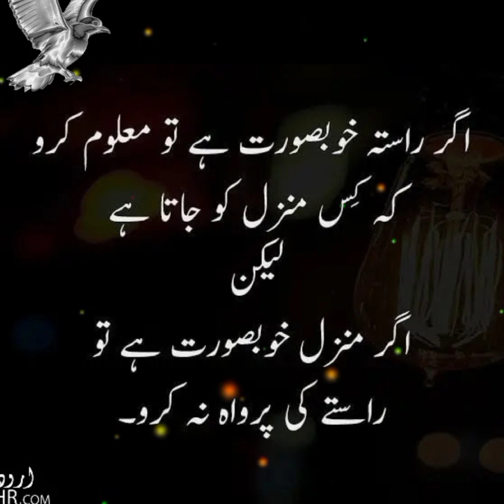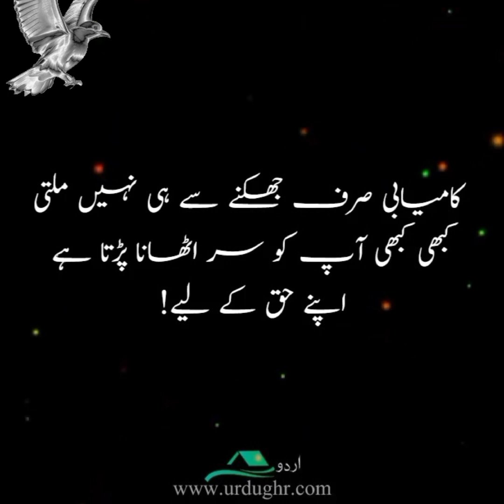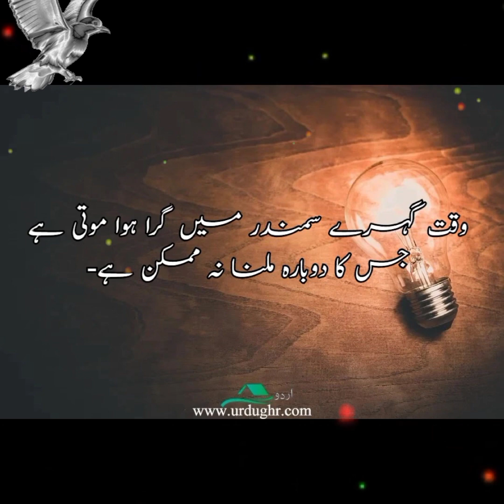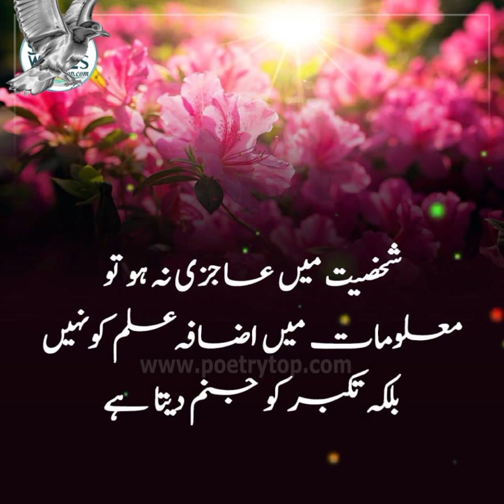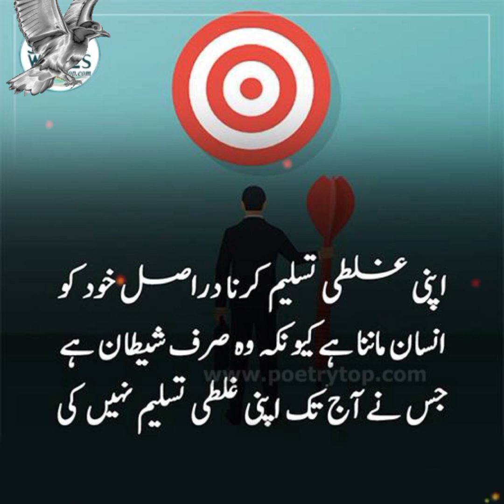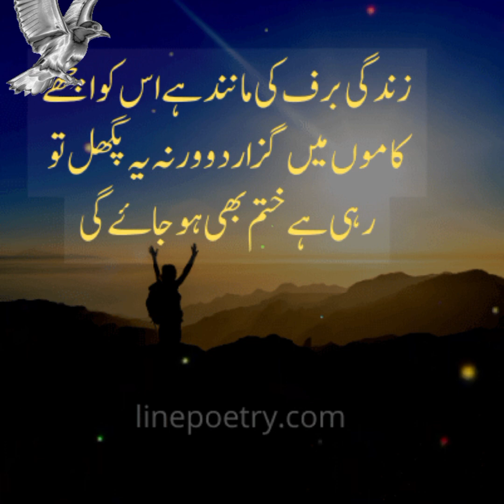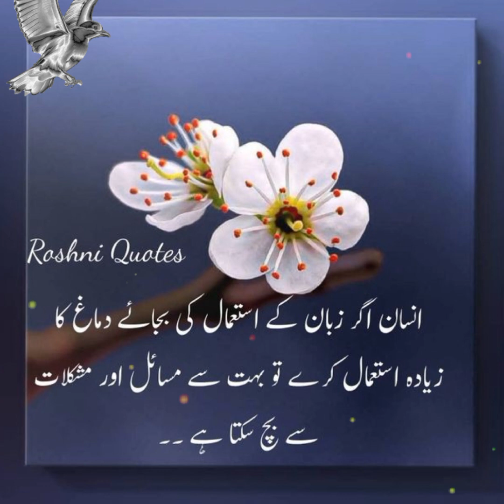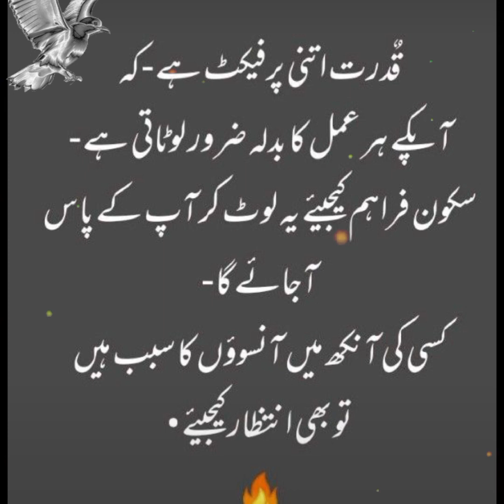Powerful Motivational Video | Inspirational urdu Quotes | Life Changing Golden Words | Wtap status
Best urdu quotes | urdu islamic quotes | best quotes about life | quotes urdu | motivational quotes

urdu quotes
hindi quotes
islamic quotes in urdu
islamic quotes
urdu quotes
motivational quotes
life urdu islamic quotes
motivational quotes
inspirational quotes
urdu quotes
hindi quotes
motivational video
urdu quotes
quotes in urdu
best urdu quotes,hindi quotes
motivational quotes
inspirational quotes
urdu quotes status
life quotes